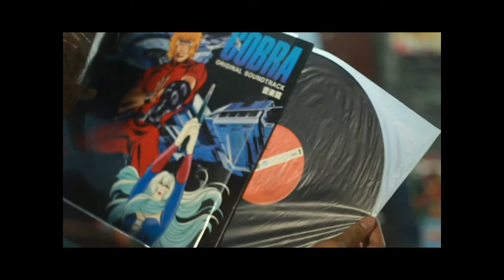ตลาดคลองถม เสน่ห์วันวาน ที่มีทุกสิ่ง By Outie 5000 Promo ep.1